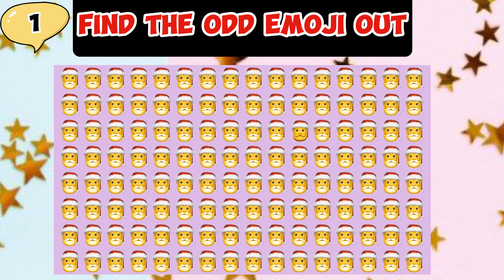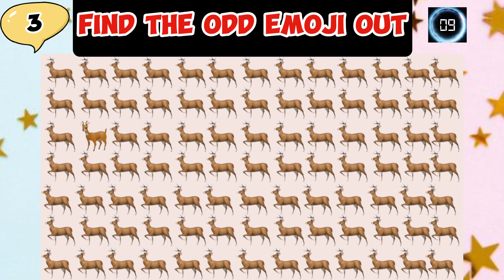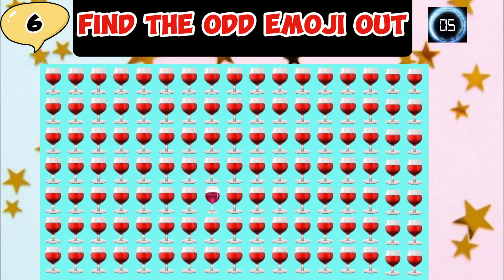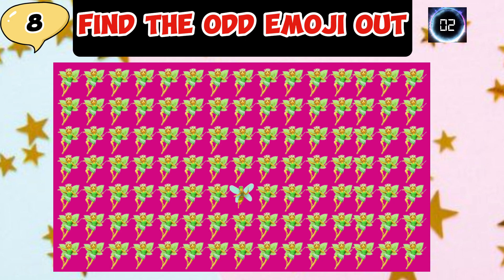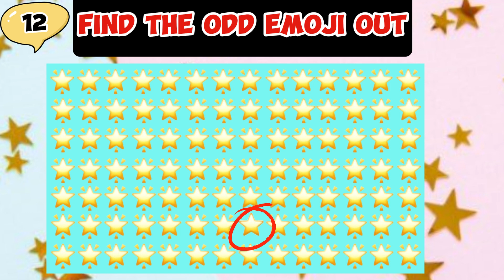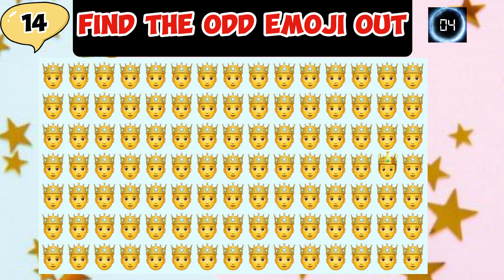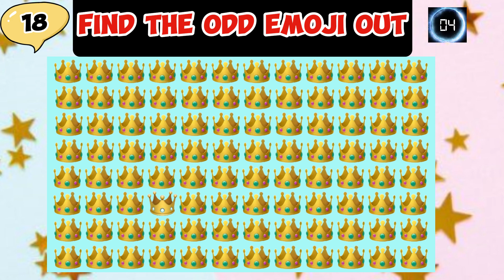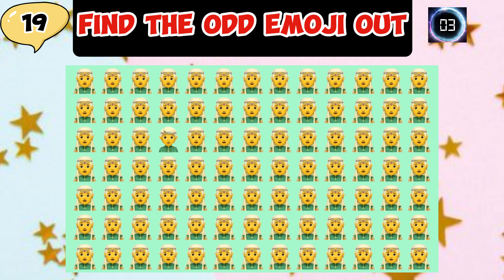🎅 Christmas 🎄 Find the Odd One Out Puzzles | Odd Emoji Out Game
Can you find the odd one out in this Christmas emoji game? In the 20 Christmas odd emoji out puzzles there is one hidden Christmas emoji that is different from all others. How many of the Christmas puzzles can you solve under time pressure?

We launch a new game or puzzle every Friday